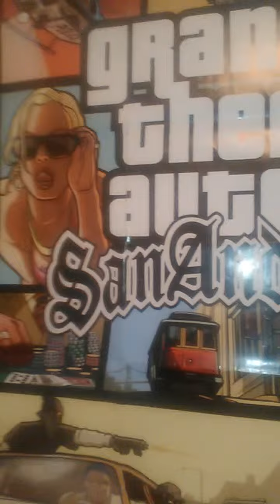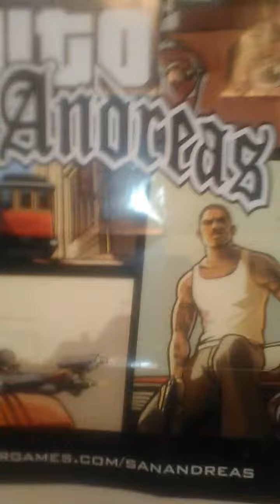Daivon mason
Boy think he can beat me